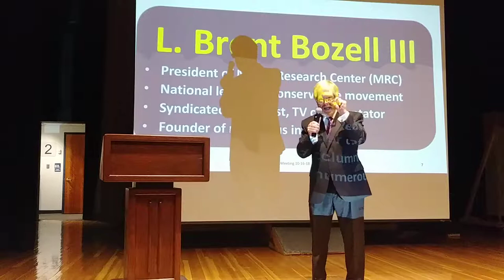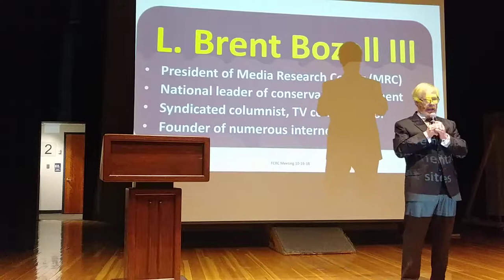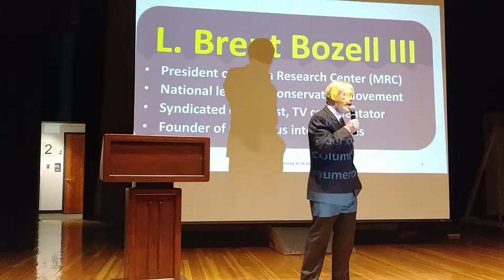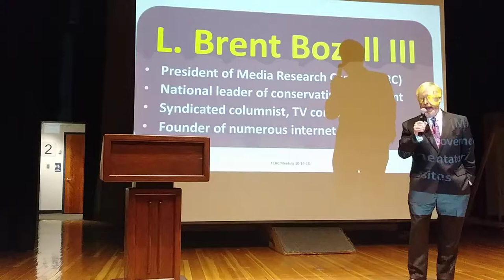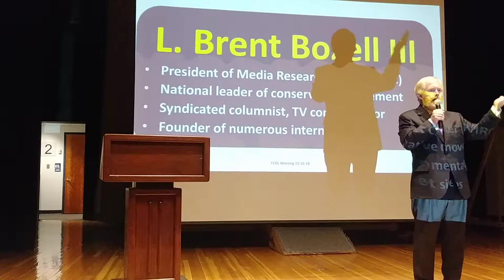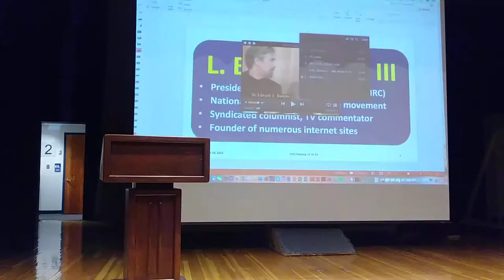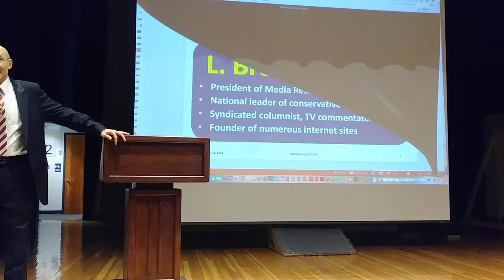Brent Bozell - The Trump Phenomanon & The Defense of Western Civilization